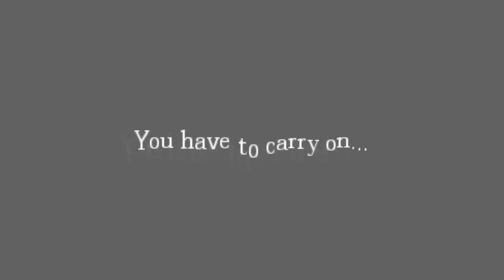{amnesia} Key to Freedom ep1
im back to amnesia the dark descent . . . i hope you enjoy